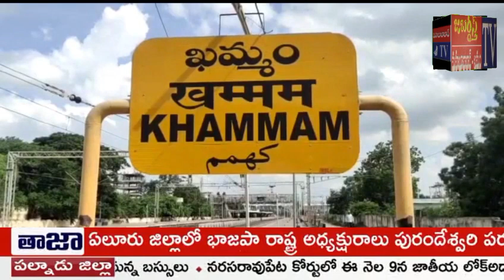జబర్దస్త్ టీవీ khammamtv పొన్నేబోయిన సాయి, శ్రావణ్ కుమార్, శైలజ దంపతుల ముందస్తు శుభాకాంక్షలు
క్రిస్మస్, నూతన సంవత్సరం, సంక్రాంతి పర్వదినాలను పురస్కరించుకుని ఖమ్మం ముదిరాజ్ సంఘం సీనియర్ యువజన నాయకులు, ప్రముఖ మిర్చి వ్యాపారి, కార్తికేయ ఎంటర్ ప్రయిజెస్ అధినేత పొన్నేబోయిన సాయి, శ్రావణ్ కుమార్, శైలజ దంపతులు ముందస్తు శుభాకాంక్షలు తెలిపారు.
కార్తికేయ ఎంటర్ ప్రైజెస్ ఖాతాదారులకు, రైతులకు, బంధుమిత్రులకు, శ్రేయోభిలాషులకు, ముదిరాజ్ సంఘం నాయకులకు కార్యకర్తలకు వారు శుభాకాంక్షలు ప్రకటించారు.
ప్రజలంతా... ఆయురారోగ్యాలతో, అష్టైశ్వర్యాలతో విలాసిల్లాలని సాయి, శైలజ ఆకాంక్షించారు.
ఇటీవలీ.. తుపాను, అకాల వర్షాలతో నష్టపోయిన రైతులను, నూతన ప్రభుత్వం ఆదుకోవాలని వారు కోరారు.